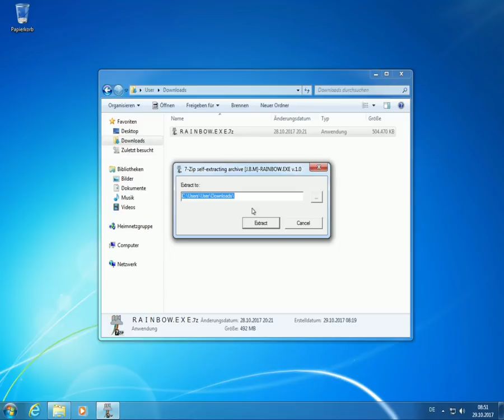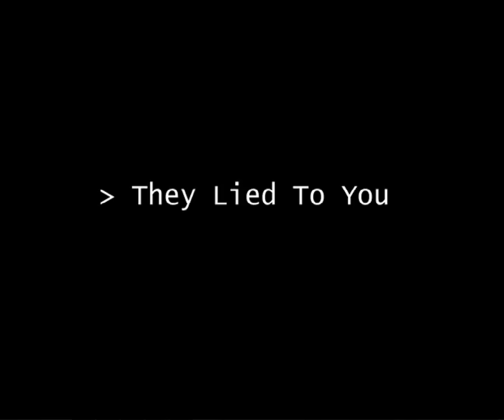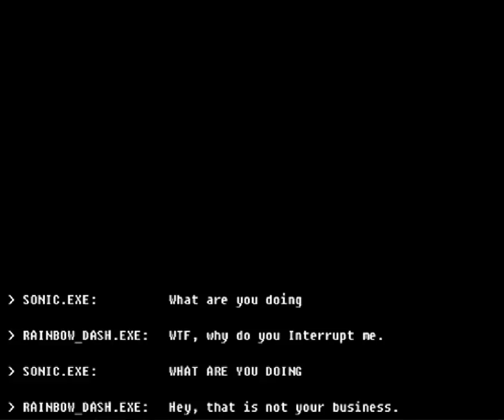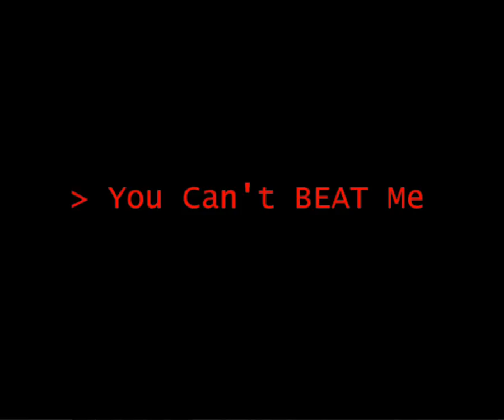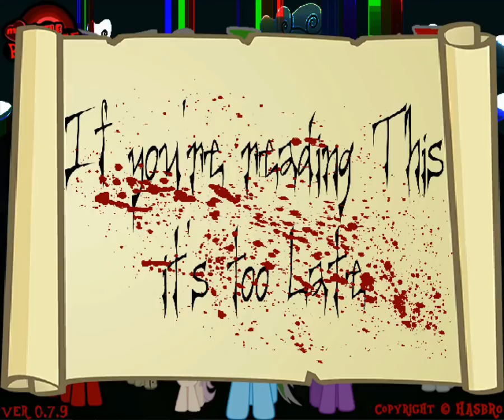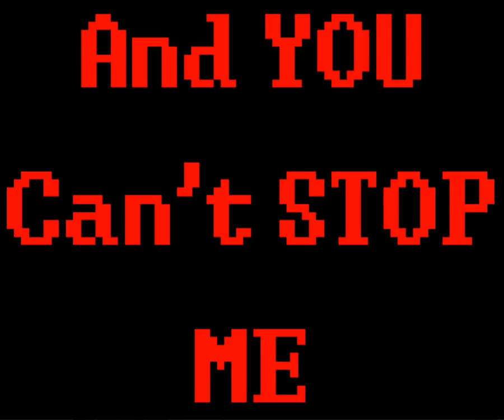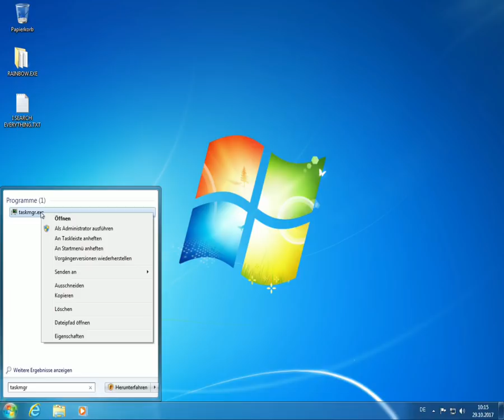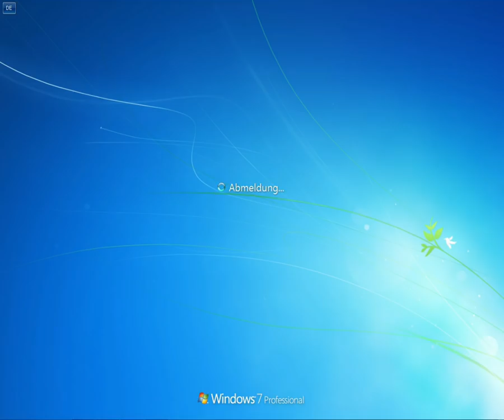RAINBOW.EXE Developer Play-through Tutorial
- Full Resolution (1024p ; 50 fps ; 976 MB)

---[INFOS]

WARNING
This video contains:
 - Intense Fantasy Violence
 - Mild Realistic Violence

If you are a “My Little Pony” fan, and don’t want to see your favorite characters being destroyed,

 - Skip Points
1 00:00:21 - PLAY THE GAME
2 01:10:13 - ESCAPE THE GAME (at least TRY)
3 01:18:43 - REPLAY THE GAME
4 01:22:23 - RESET THE COMPUTER

---[CREDITS]

 - Used Software
1 VMware Workstation Player
2 Open Broadcaster Software (OBS)
3 MAGIX Video Deluxe MX Plus
4 XMedia Recode

---[LICENCE]